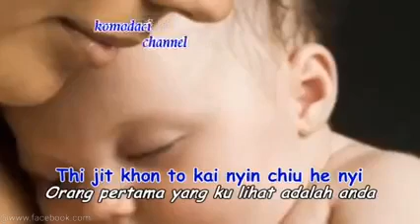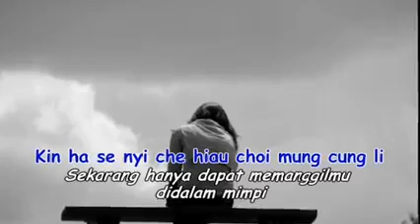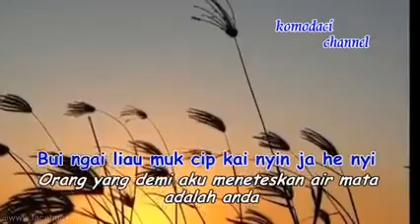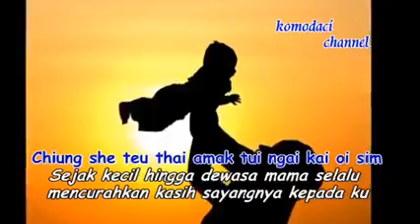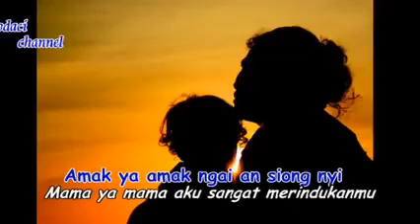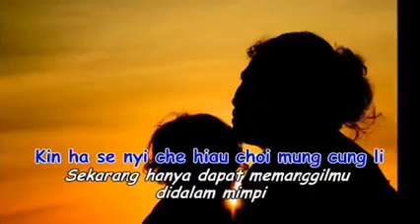Lagu Hakka Sim Ciau Amak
lagu hakka tentang mama,,

moga terhibur..